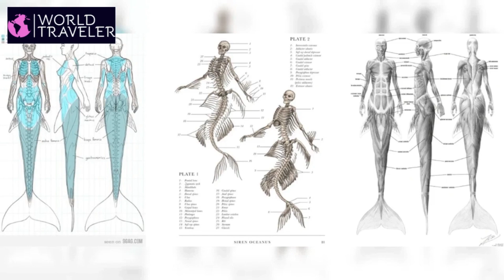Are Mermaids Real? 🤯 | Unraveling the Enchanting Secrets of the Deep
Dive into the mystical depths and explore the age-old question, "Are Mermaids Real?" in this enthralling video. Unravel the captivating myths and legends surrounding these enchanting creatures. Join us on an extraordinary adventure through folklore, science, and sightings, as we seek to uncover the truth behind these elusive beings. Get ready to be spellbound by the secrets of the deep as we separate fact from fiction. Don't miss this magical exploration of the world's most alluring aquatic mystery. Let's venture into the realm of mermaids together!

🛩️[Please note that all the images used in our videos are solely for enhancing the audience's understanding and education.

We value intellectual property rights and are committed to addressing any concerns promptly.]

🙏Thank you for being part of our curious community of explorers.